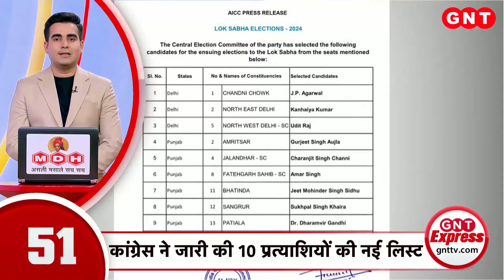Karnataka के Mangaluru में PM Modi का भव्य रोड शो, देखें दिनभर की बड़ी खबरें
कर्नाटक के मंगलुरु में प्रधानमंत्री नरेंद्र मोदी ने भव्य रोड शो किया. पीएम मोदी के लोकसभा प्रत्याशी भी साथ नजर आए.  पीएम मोदी पर पुष्पवर्षा कर अभिनंदन किया गया. पीएम मोदी ने जनता का अभिवादन स्वीकार किया. सड़क के दोनों तरफ भारी जनसैलाब उमड़ा. पीएम मोदी की एक झलक पाने के लिए लोग उत्साहित दिखे.